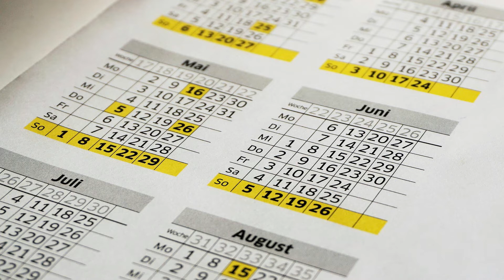”木綿のハンカチーフ” （作曲：筒美京平 ／ 作詞：松本隆 ／ 編曲：川畑邦弘）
多重録音による一人男声四重唱